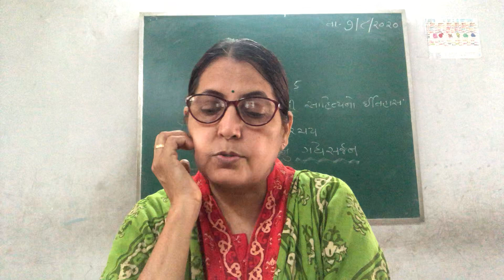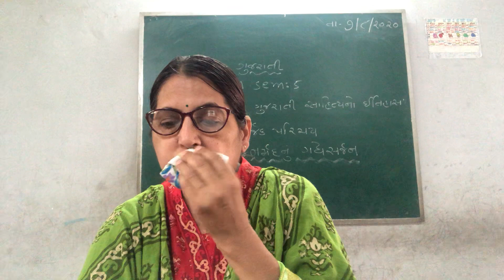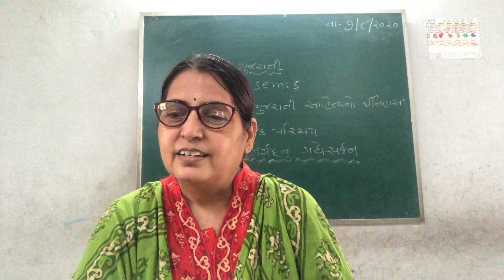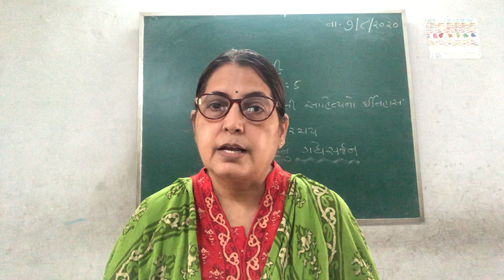નર્મદનું ગદ્યસર્જન B A SEM 5 GUJARATI 07 08 2020